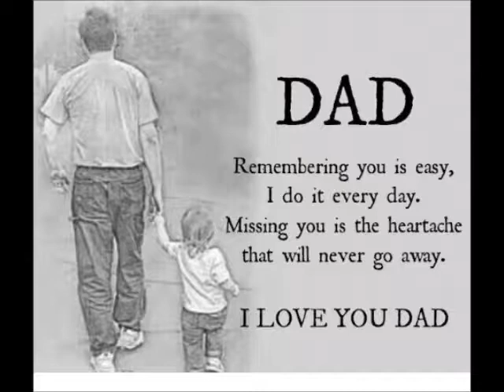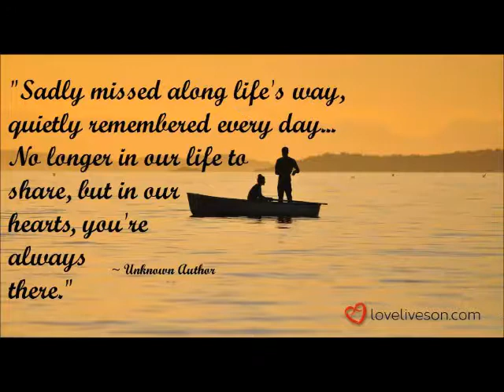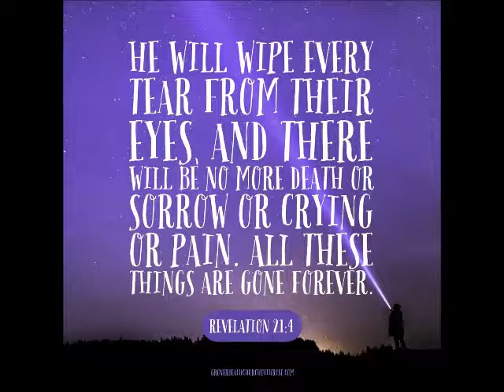Special Tribute of Victorino Macaraeg